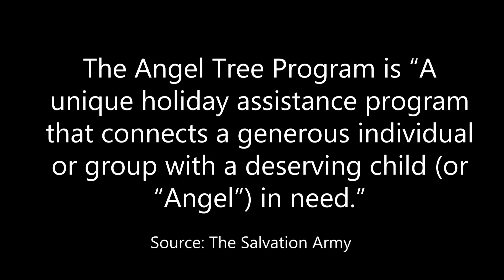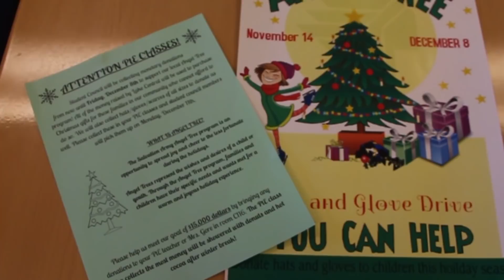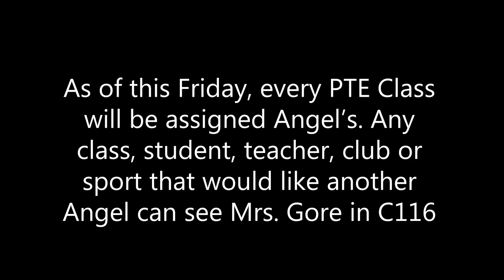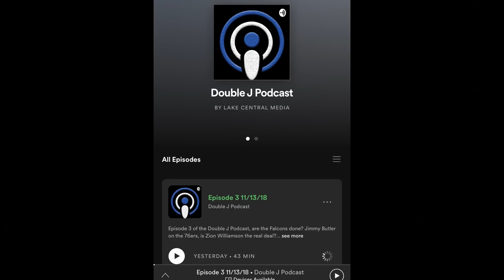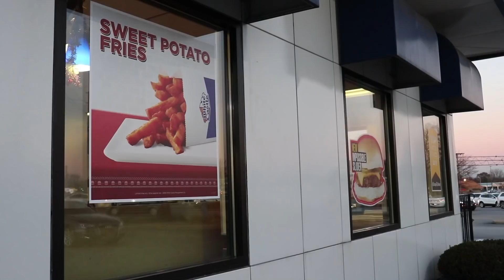Tribe TV Season 5 Episode 12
Episode 12 of Tribe TV is here! Enjoy!